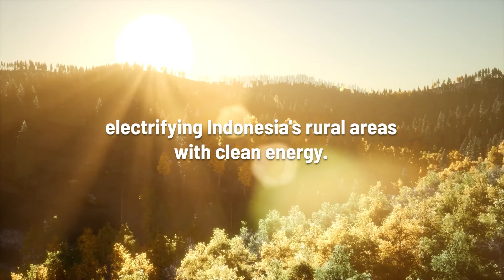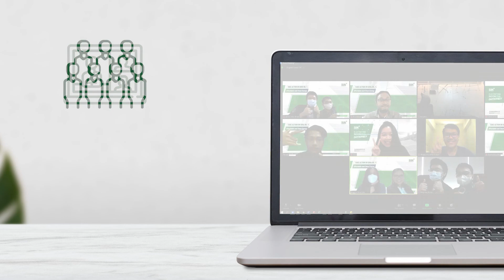SUN Energy, Pengembang Proyek PLTS Atap No. 1 di Indonesia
SUN Energy merupakan start-up pengembang proyek Pembangkit Listrik Tenaga Surya (PLTS) Atap nomor 1di  Indonesia yang berdiri sejak tahun 2016.

Kami memiliki lebih dari 200 MWp proyek sistem tenaga surya di Indonesia,  dan 3 negara Asia-Pasifik seperti Thailand, Taiwan dan Australia.

Kenali SUN Energy lebih dalam melalui video ini.
SUN Energy is the number 1 start-up of Rooftop Solar Energy System project developer in Indonesia which was established in 2016.

We have more than 200 MWp of solar energy system projects in Indonesia and in 3 Asia-Pacific countries such as Thailand, Taiwan, and Australia.

Get to know SUN Energy more through this video.